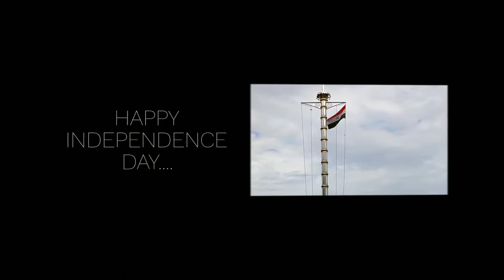Independence message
Thoombakode Church